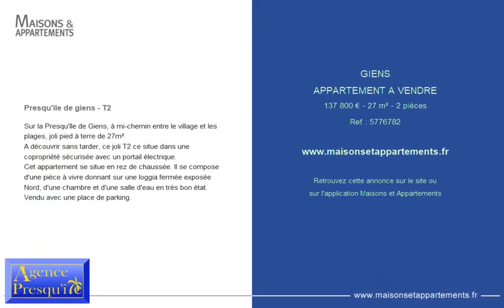GIENS - APPARTEMENT A VENDRE - 137 800 € - 27 m² - 2 pièce(s)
Référence : 5776782

Presqu'île de giens - T2

Sur la Presqu'île de Giens, à mi-chemin entre le village et les plages, joli pied à terre de 27m².
A découvrir sans tarder, ce joli T2 ce situe dans une copropriété sécurisée avec un portail électrique.
Cet appartement se situe en rez de chaussée. Il se compose d'une pièce à vivre donnant sur une loggia fermée exposée Nord, d'une chambre et d'une salle d'eau en très bon état.
Vendu avec une place de parking.

Cette annonce vous est proposée par l'agence AGENCE DE LA PRESQU'ILE

|2433651|